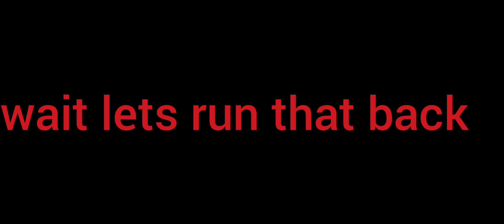my ttd videos but their bloopers..